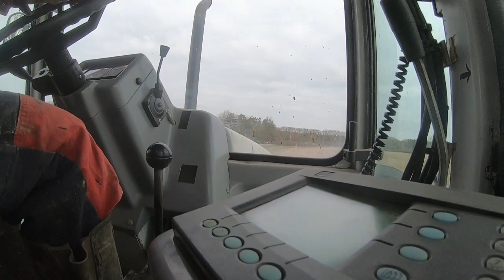Testing the Moore Unidrill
Testing Drill and Spraying Stubbles